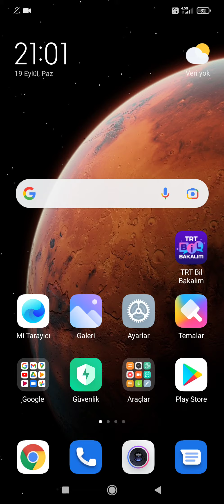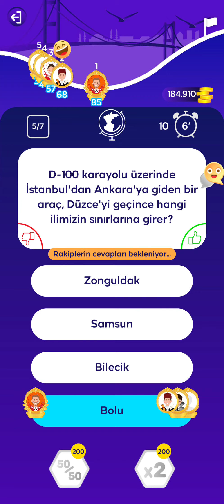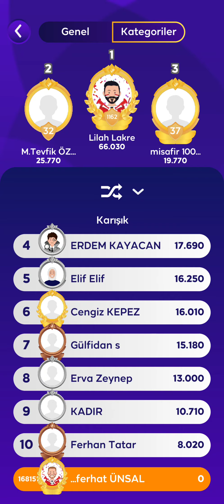TRT Bil Bakalım/Video40/Karışık Kategorisi/(19EylülPazar2021)/Çoklu Oyun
... Bi de KarışıkKategorisi'ne bakalım dedik... 🙂